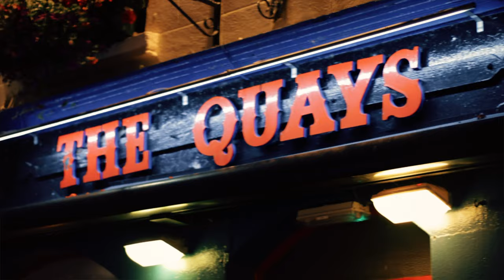Mike Denver - Galway City On A Saturday Night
The New Single From Mike Denver - available on all streaming and download sites!

Out Now!